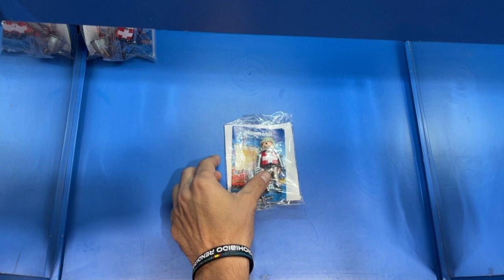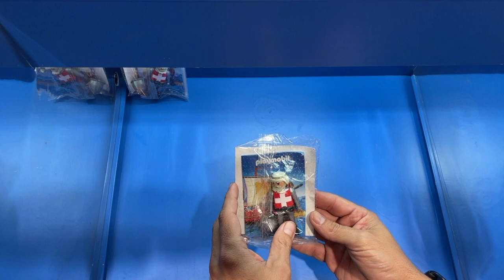Abro uno de los Playmobil más Caros ⭐ Red Knight of Malta ⭐ Playmobil más Caro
Red Knight of Malta/MDINA o caballero maltes Rojo, a principios de los 90 sobre 1995 el precio actual: 80€-90€ (Museo de Malta). Debe tener la inscripción trasera de la ciudad de Mdina de malta, si no la tiene son ediciones posteriores que salieron sin serigrafía , también hay un llavero

Uno de los playmobil más caros sueltos que puedes encontrar a día de hoy

Donaciones ♥️ ♥️ te pondremos en los créditos de próximos vídeos